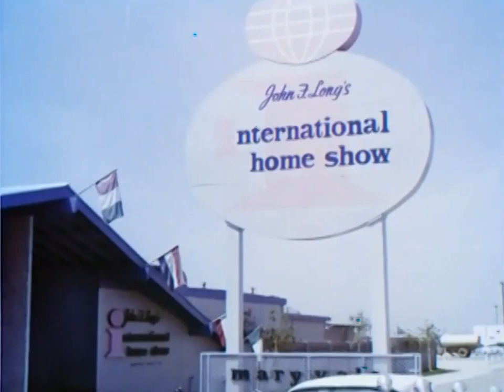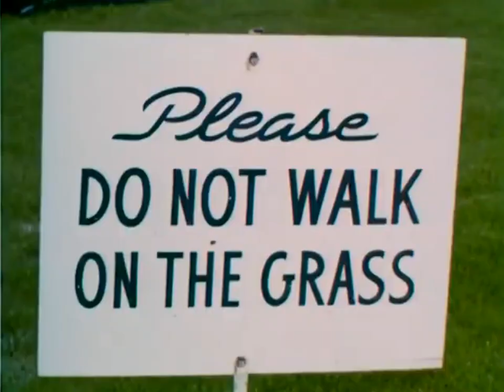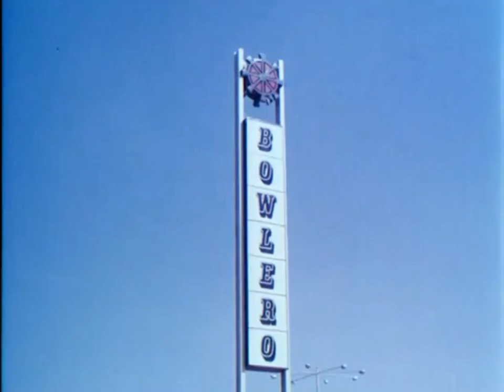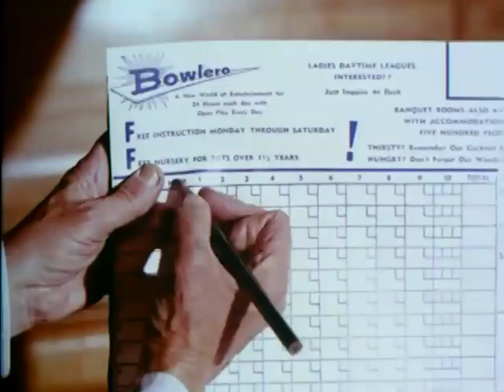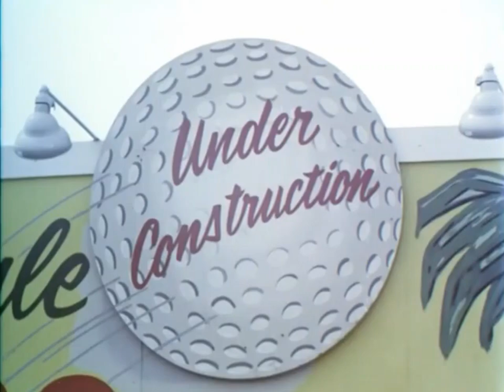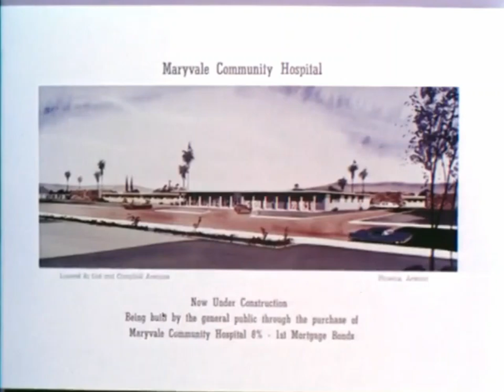1961 | Maryvale, Arizona | John F Long Home Sales Film 'The Home Owner' with Buster Keaton | Entire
The complete 1961 short sales film featuring Buster Keaton as a prospective home buyer in Maryvale, Arizona (a suburb of Phoenix). A home consultant for John F Long homes (played by Bob Hawk) takes Buster on a tour of some model tract homes. After buying a home, Buster proceeds to wreak havoc in the community. He falls into another resident's pool with a shopping cart full of purchases from S. S. Kresge's, at Maryvale Shopping City, knocks over an unassuming waiter with a bowling ball at Bowlero (the local bowling alley) and tries his hand at being a waiter at the Lantern Inn restaurant. The construction of the new Maryvale hospital and golf course are then discussed, and the films ends with a panoramic view of the model tract homes.

Buster Keaton touring the new Maryvale homes in 1961. From the John F. Long promotional film entitled, "The Homeowner".